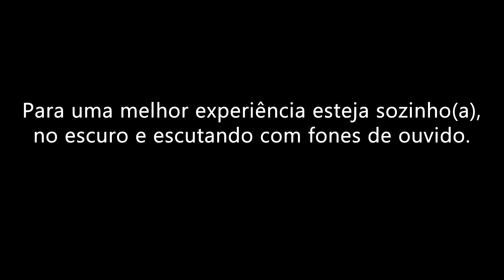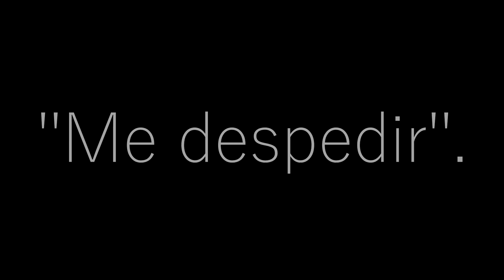Assustado, saí Correndo e deixei a paciente Sozinha! | Creepypasta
Estava em atendimento online, quando a paciente viu algo que me assustou tanto que saí correndo!

(creepypasta escrita pelo criador deste canal, protegida pela Lei de Direitos Autorais. Não use nem reproduza, no todo ou em parte, sem a autorização expressa do autor)